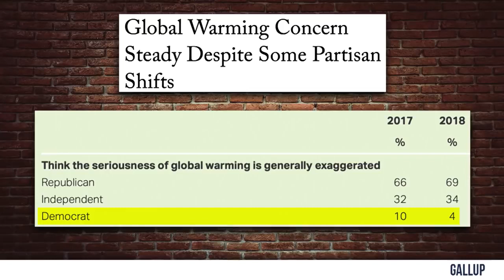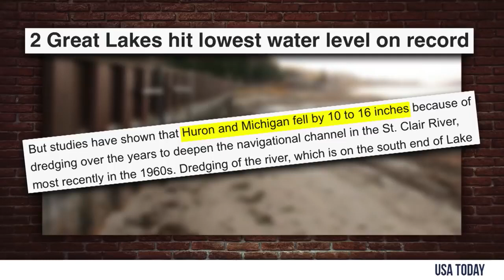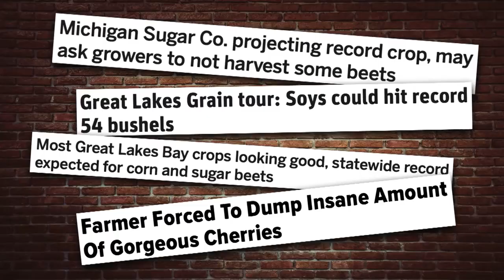DEBUNKED Great Lakes Climate Change Hysteria! Louder With Crowder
* Danny Parker
20 West Blue Bird Lane
Leasburg, Missouri
65535

Thanks